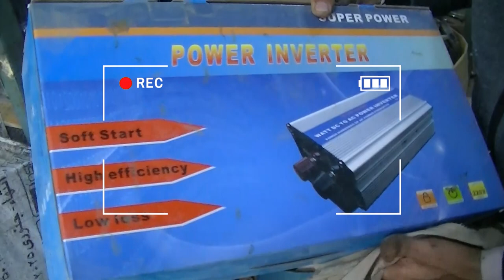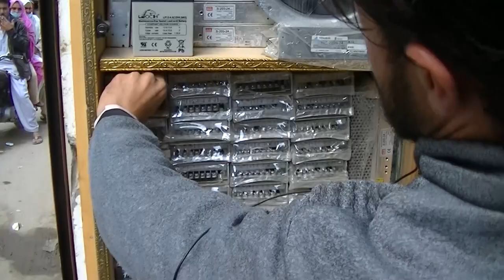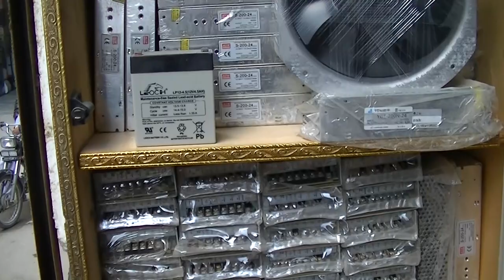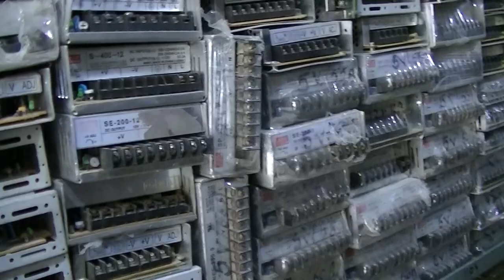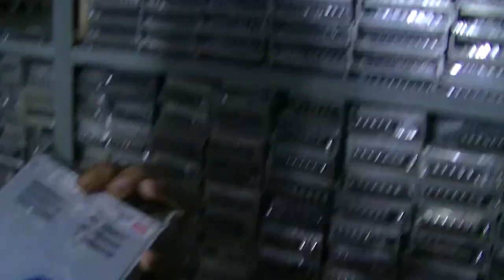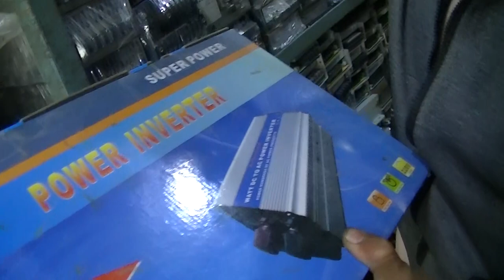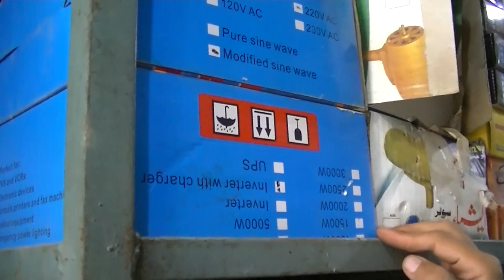imported power supply | converter, controller ,inverter, solar panels | sher shah godam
It seems like you are interested in various electrical components that operate at 12 volts DC (direct current). Here is a brief description of each component you mentioned:

    Solar panel: A solar panel is a device that converts sunlight into electricity. It consists of photovoltaic cells that generate a DC voltage when exposed to sunlight. The output of a solar panel is typically in the range of 12-24 volts.

    Solar inverter: A solar inverter is a device that converts the DC electricity generated by a solar panel into AC (alternating current) electricity, which is the type of electricity used in most homes and businesses. Solar inverters come in different sizes and power ratings, and some are specifically designed to work with 12 volt DC systems.

    UPS (uninterruptible power supply): A UPS is a device that provides backup power in case of an outage or other interruption of the main power source. It typically includes a battery and an inverter, which converts the stored DC power from the battery into AC power. Some UPS devices are designed to work with 12 volt DC systems.

    Controller: It is not clear what type of controller you are referring to. Could you provide more context or specify the type of controller you are interested in?
taj bahi
sher shah godam karachi
FLOW ME THERE.
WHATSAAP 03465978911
 @faizan gulati Official